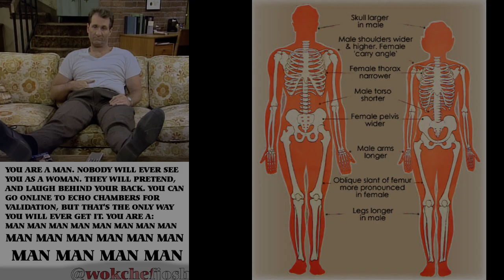Adidas Models New Womens' Swimsuit With Transgender (Man), Joins Nike, Bud Light, Ford, And On...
More videos daily/also @wokchefjosh on BitChute/Twitter/Instagram & @wokchefjosh2 on YouTube/TikTok/Facebook.  Reddit: r/wokchefjosh